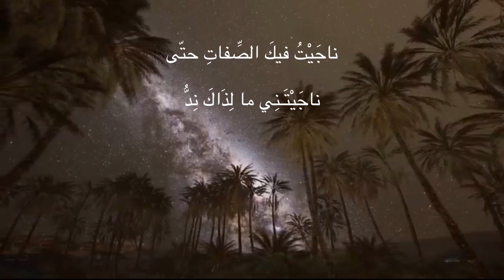يا مَنْ حَلاَ ثُمَّ طَابَ رِيحاً - ديك الجن ….. 🎤 علي محمد آل مطر